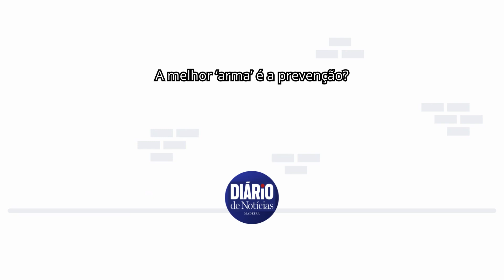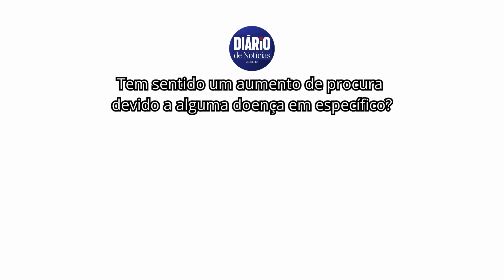DIÁRIO–DESPORTO:“O exercício físico é uma necessidade, não um luxo” – Personal Trainer Afonso Franco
"O exercício físico adequado leva o sistema imunitário a ficar mais forte e, a partir daí é capaz de lutar contra muita patologias e controlar algumas questões crónicas", frisou o personal trainer especializado em biomecânica muscular e exercício destinado a doentes oncológicos